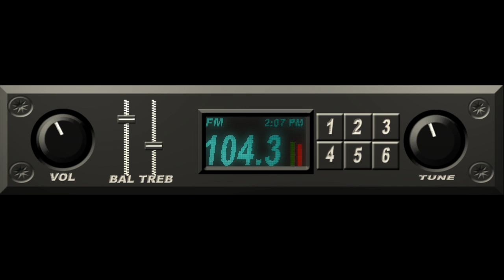after effects cd player and speakers with animation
created from scratch in after effects basic radio
 face cd player and speakers with animation
special thanks to shortformvideos